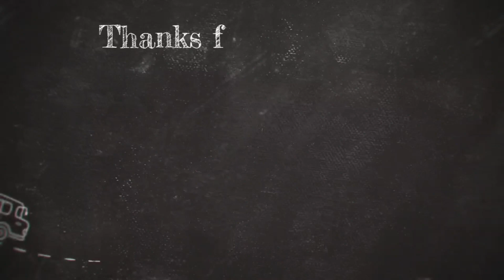VIRAL‼️JALUR LINTAS SUMATERA LUMPUH TOTAL DI BLOKADE WARGA❓terkait PILEG 2024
Selamat datang di channel Faizal hobi travelling
Vidio kali ini melihat detik detik Komisioner KPU Kabupaten Msi Rawas Utara Provinsi Sumatera selatan bentrok dengan para demonstran dan terjadi Blokade Jalan Lintas Sumatera. masayarakat menuntut KPU terkait kecurangan PILEG 2024 dan menuntut pemilihan Ulang di beberapa TPS di desa Emabacang Raya kecamatan karang jaya kabupaten MURATARA
Terus dukung  channel ini ya teman teman